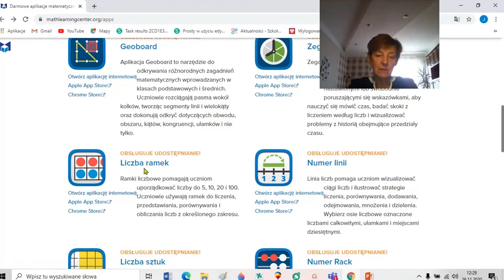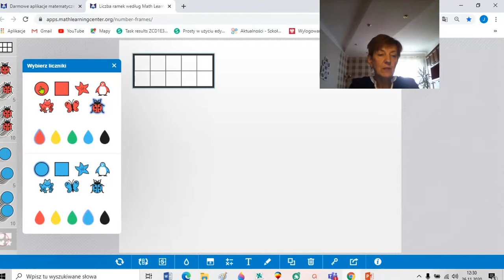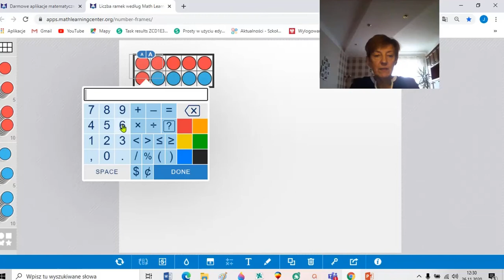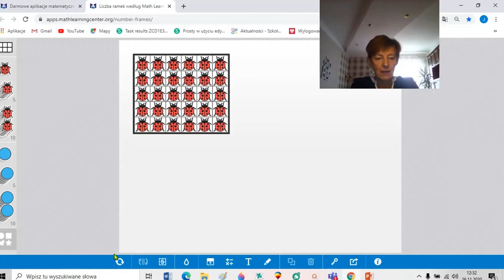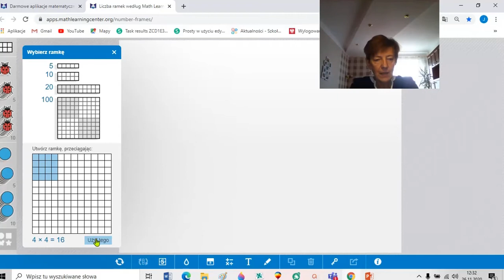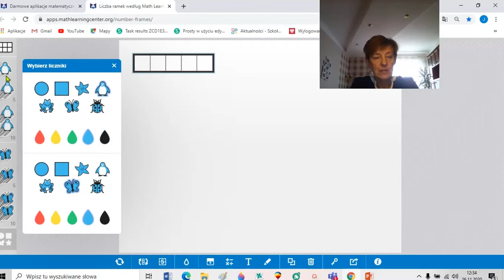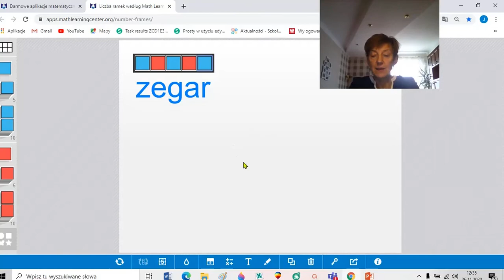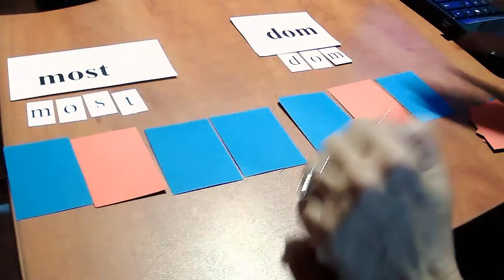LEKCJA: Jak nie zgubić ucznia 1 część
Joanna Dembowa
doradca edukacji wczesnoszkolnej
w Ośrodku Doskonalenia Nauczycieli w Kaliszu